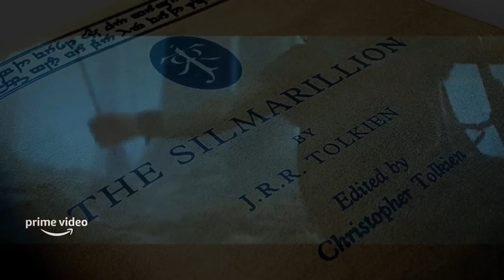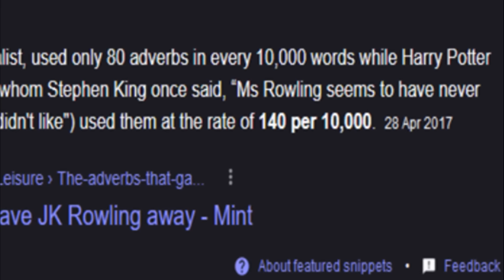The Sad Tale of The Rings Of Power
With the release of ANOTHER Rings of Power teaser, I figured it might be fun to look back on the sad story of Amazon's ill-fated Lord of the Rings TV show.